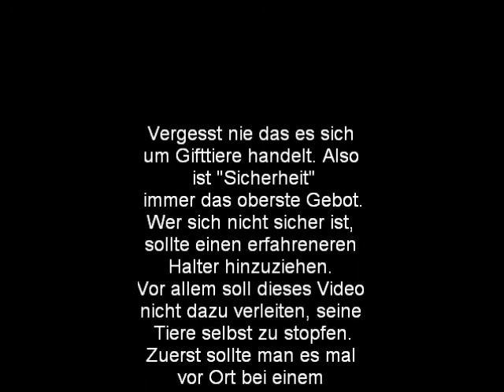Crotalus stephensi Baby stopfen (2)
Stopfen eines Giftschlangenbabys